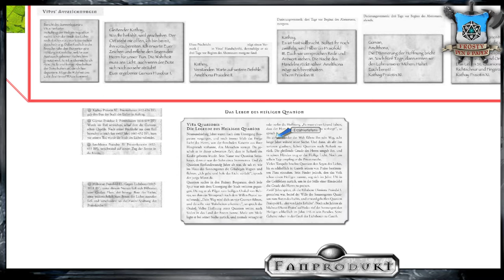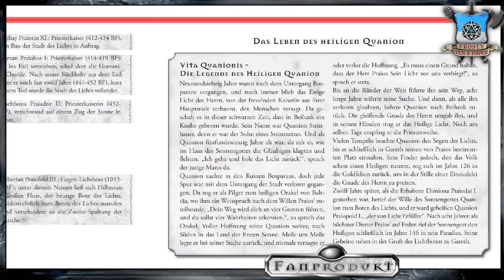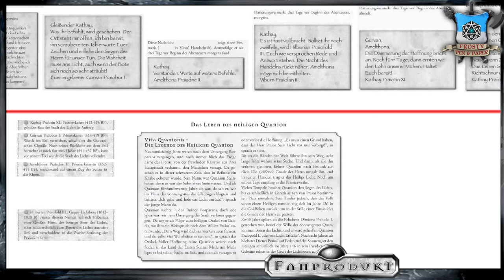[8] [DSA] Quanionsqueste - Mord im Sonnenlicht: Das Leben des heiligen Quanion